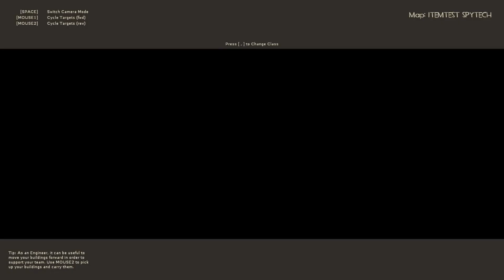TF2 Game Break Time: Grand Theft Auto III (Pyro)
A.K.A. Pyro plays Grand Theft Auto III
The continuation of the TF2 Game Break Time Series: GTA III Episode 3. Today the Pyro breaks hell loose all over Liberty Cuty with his trusty flamethrower (Backburner in beginning) and molotovs.